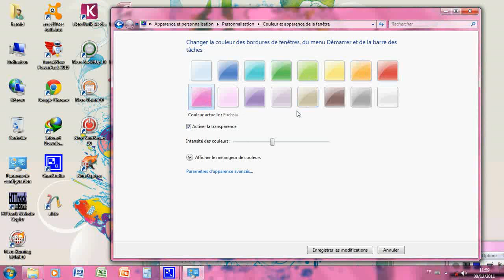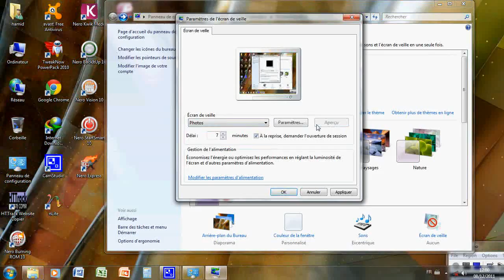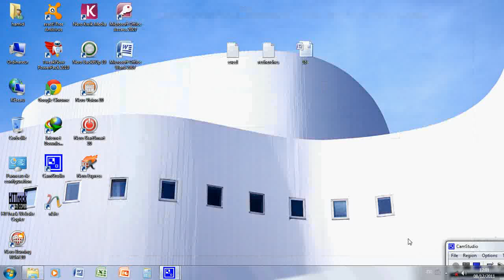Personnaliser Windows 7